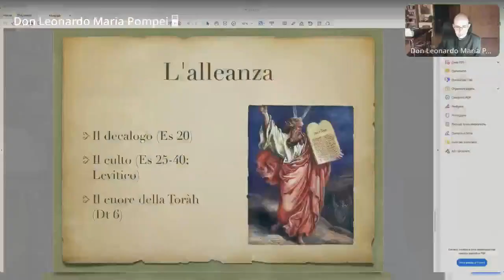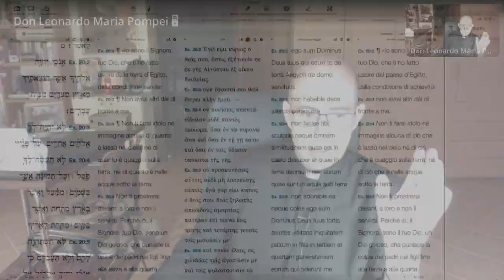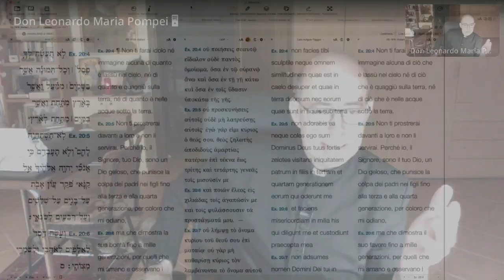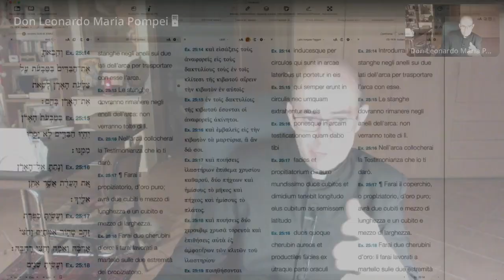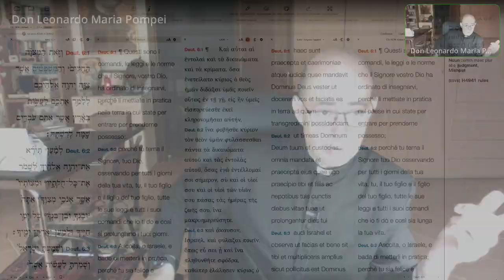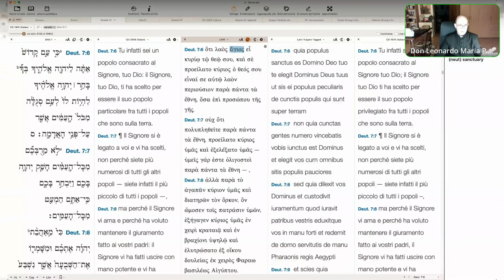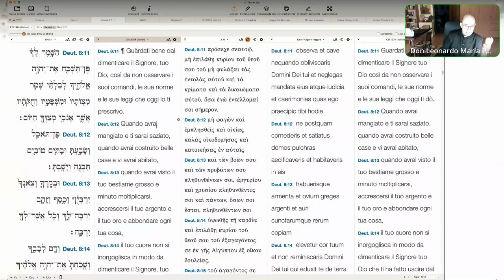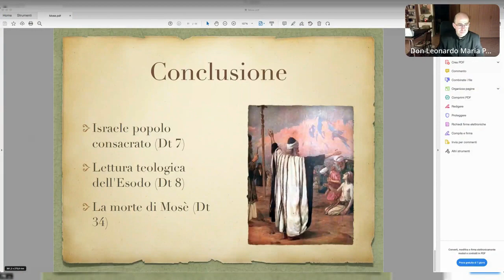Il Decalogo, lo Shemà e la santità del popolo di Dio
Breve esegesi della prima parte del Decalogo. Brevi cenni alla legislazione mosaica sul culto. Il libro del Deuteronomio e la sua importanza per comprendere la santità che Dio vuole dal suo popolo ed anche come lui agisce nei suoi confronti per formarlo, plasmarlo e forgiarlo. Catechesi biblica sull'Antico Testamento, VII puntata, Venerdì 29 Giugno 2022.